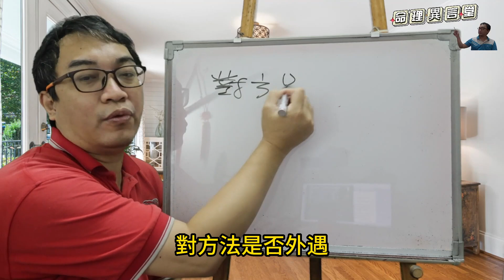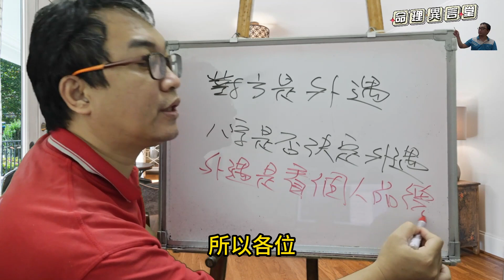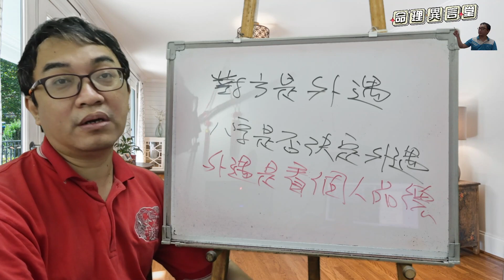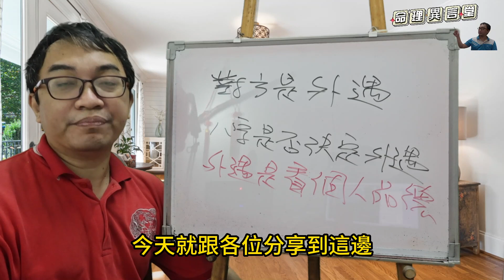命理閒談：批感情注意事項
批感情注意事項：
不要批外遇這種東西，以免讓自己陷入困境。
服務項目(先預約)
3.八字批命(流年)3600、取名3600、勘宅12000、姓名鑒定500
4.Line：s12860990、微信：s12860990
7.服務地點：高雄市大社區萬金路82-7號(楠梓火車站前的旗楠路一路直走便可看見萬金路)